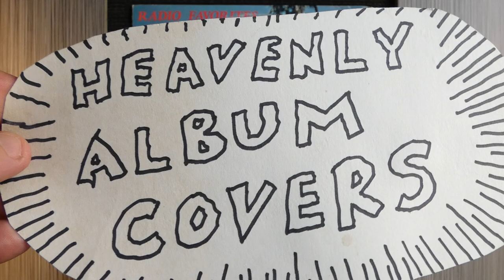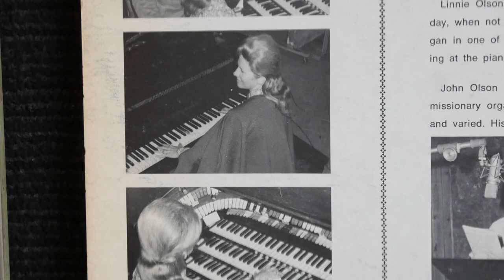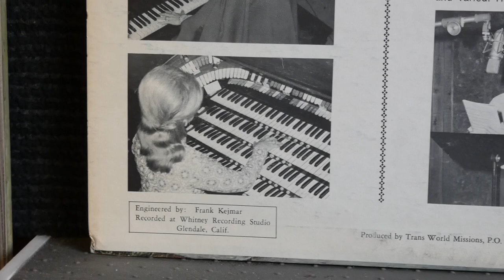John and Linnie Olson - "Radio Favorites"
Angelus Records